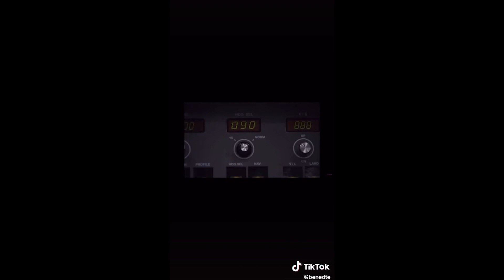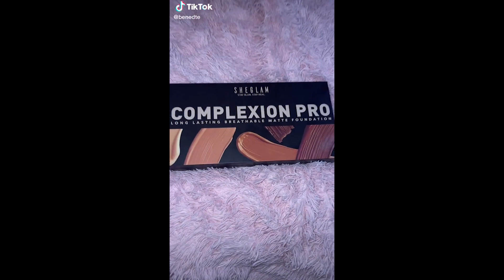*Complete* Makeup Storytime Tiktok Compilation 💄💋 Part 18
*Complete* Makeup Storytime Tiktok Compilation @benedte
Makeup Storytime @benedte